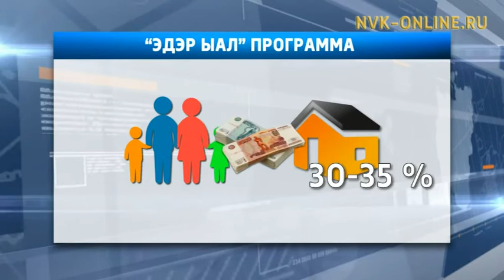Намҥа 28 эдэр ыал анал бырагырааманан дьиэлэннэ